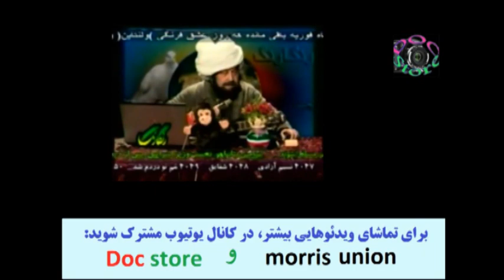مزاحم تلفنی های آقای معتادی در تلویزیون رنگارنگ